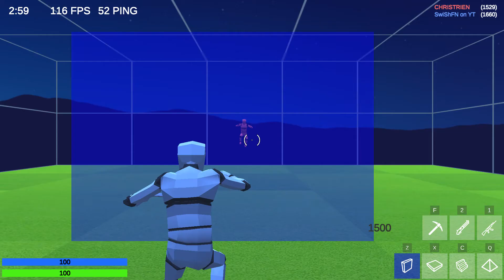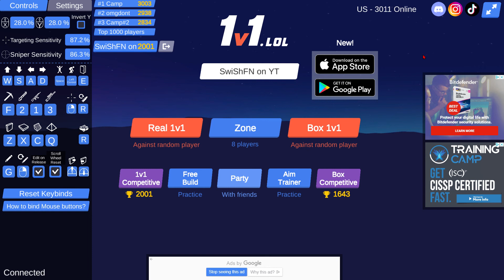(FIRST TIME PLAYING 1V1.LOL) This is what happen...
First time playing 1v1.lol!
HOPE YOU ENJOYED THE VIDEO!
sorry for not putting the intro...